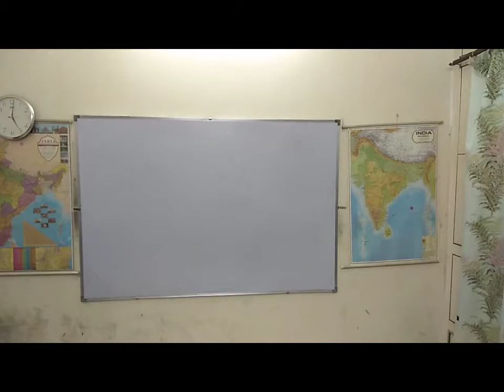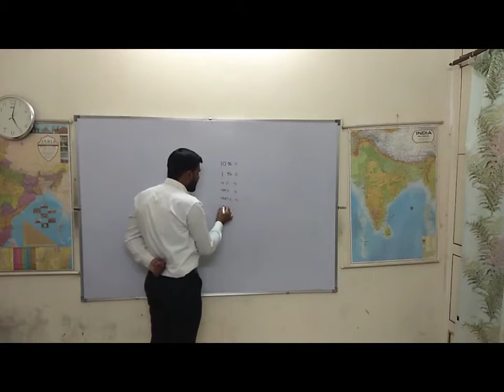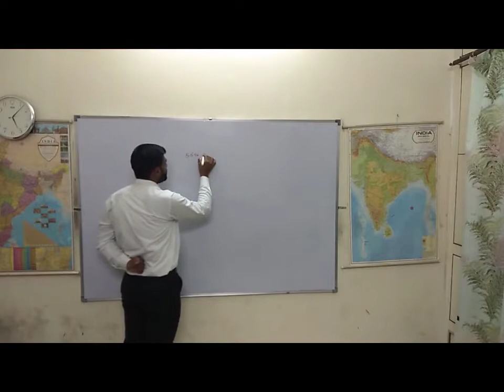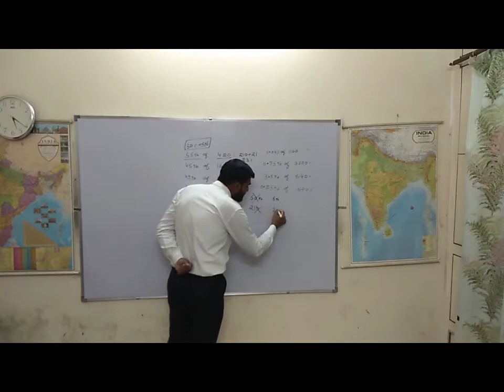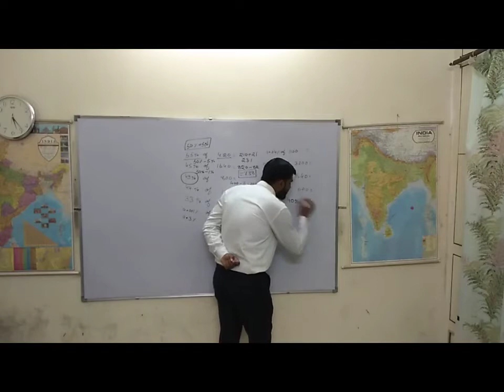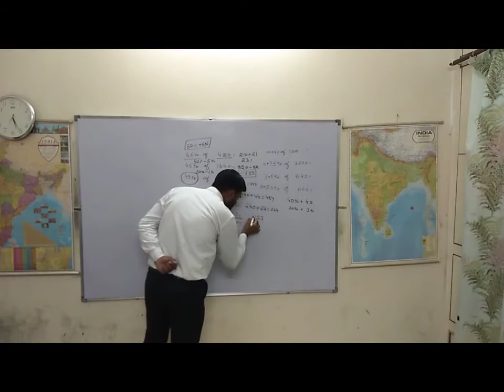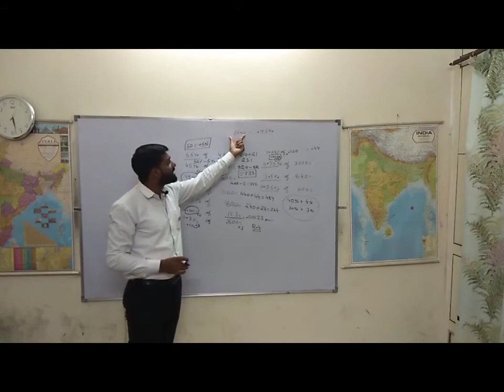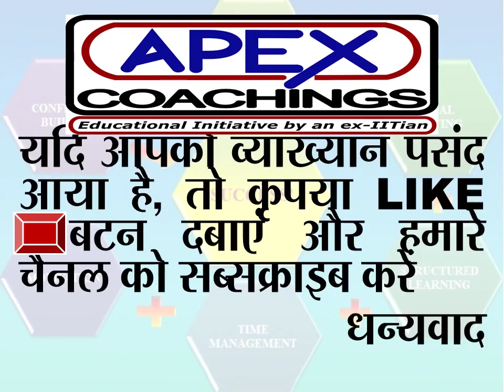SSC/Bank/UGC गणित से अब नहीं डर - प्रतिशत भाग 3 : Excellent Lecture By Ram Sir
Hi Friends! We are again here with you. Our mantra - Grooming our students to a well-rounded personality. Our Students and our Faculty are our assets. This video was prepared with students interest in mind, those students who are preparing for Civil Services, UPSC, SSC, Bank Po and other competitive exams.

We make these videos with the intention of educating others in a motivational/inspirational form.